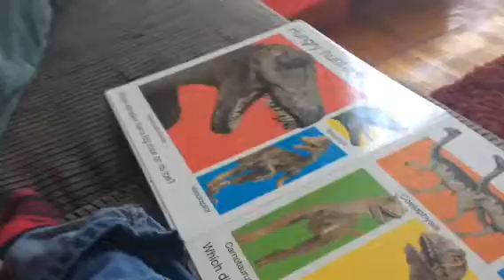He can recognize certain Dinosaurs!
2 years old... Loves dinosaurs , can't name them but knows some by photo! So smart!